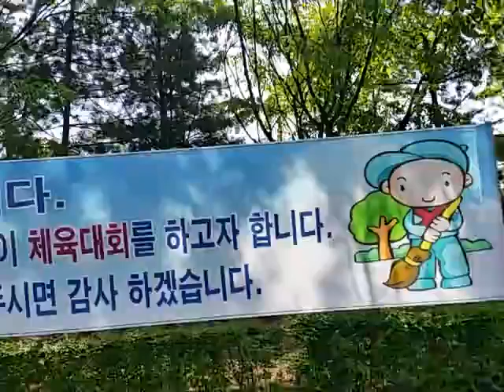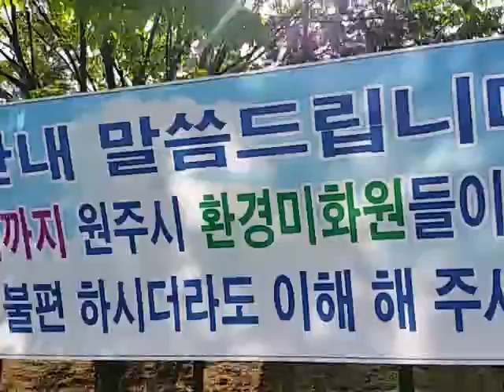원주시환경미화원님들 체육대회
환경미화사♡아름사님들 고마워요